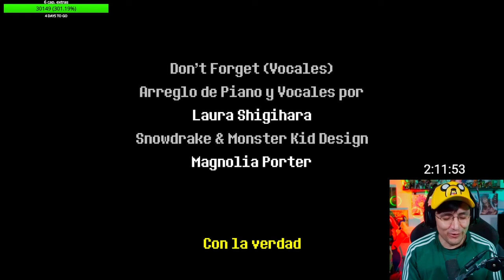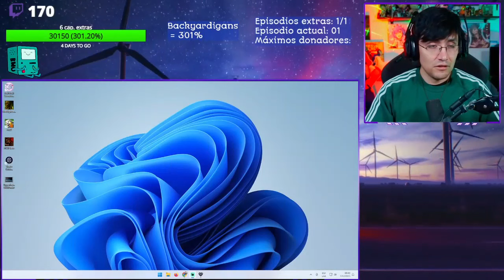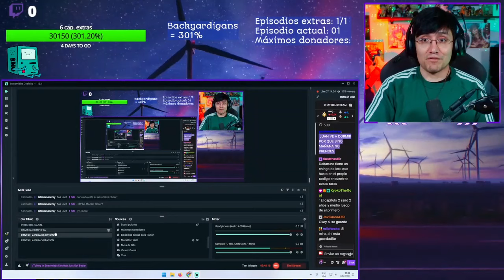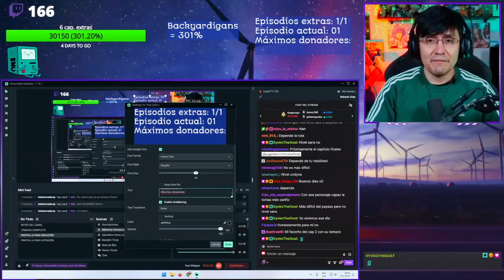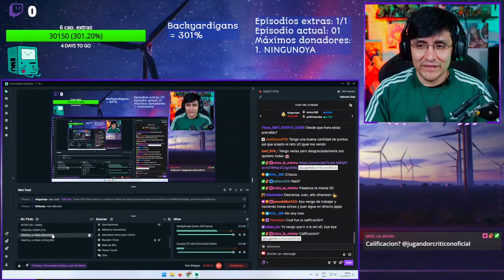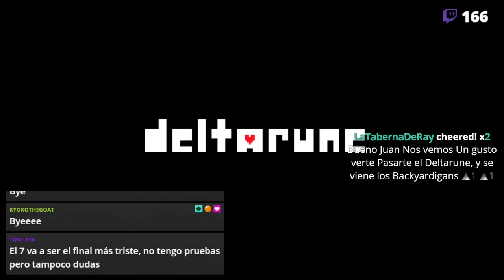JUAN juega DELTARUNE - Parte 7